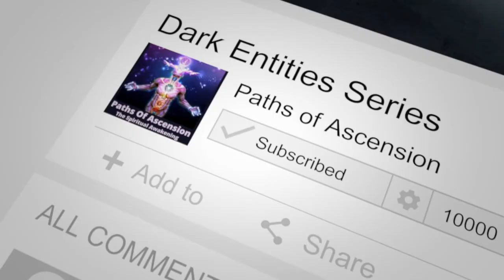Dark Entity Attachment - Spirit Attachment - Soul Retrieval - PART 1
PART 1 - Dark  Entity Attachment - Spirit Attachment - Soul Retrieval

Have you had your Energy Field/ Aura scanned yet?

In an Aura Scan we can see if your Energy Field/Aura is intact.

- We will first Scan for cuts and holes in your Aura (Soul Fragmentation or Soul Loss).

- We will also Scan to see if you have energetic sickness (Reverse/Negative Polarity).

- Then we will Scan for any Dark Entity Attachments, Energetic Implants, Curses, Hexes or any other type of Foreign Energies in your Energy Field/Aura.

You will receive a Full Report detailing the results of your Energy Field/Aura Scan.

Knowing the full status of your Energy Field/Aura is critically important and is an Absolute "Must Do" for anyone on a Healing Journey,  Spiritual Awakening Journey or Journey to Enlightenment.

You can book Your Aura Scan on our website.

The Dark Entity Attachment series by Paths of Ascension is a Free Video Series that teaches the basics of Entity Attachment.

In this Series you will learn everything there is to know about all the different types of entities that attach to humans.

TRUTH of our 12 DIMENSIONS - SECRETS of our UNIVERSE they DON'T want you to know.

Sending you Parcels of Light, Love & Eternal Peace Soul Fam ♥️💖🙏🏾